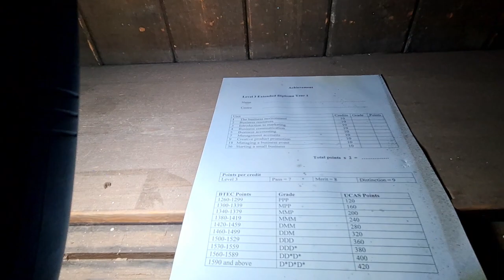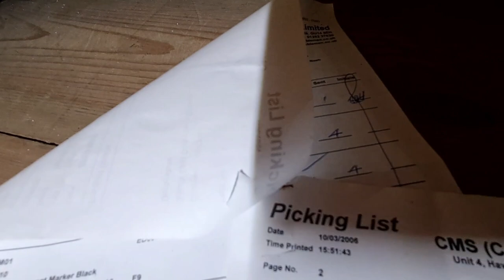ABANDONED HEANOR FORMER TECH COLLEGE Explore did not go to plan!! Watch till the end